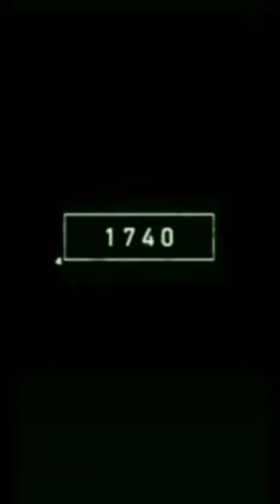Meerkat in 5000 Bce